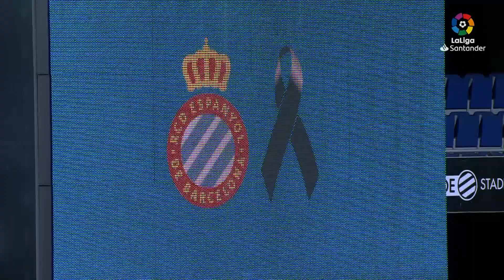Resumen de RCD Espanyol vs Valencia CF (2-0)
El RCD Espanyol supera el Valencia CF gracias a los goles de Granero y de Borja Iglesias LaLiga Santander J02